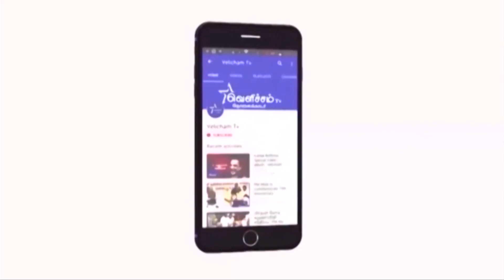தேசம் காப்போம் மாநாட்டிற்கு விசிக தலைவர் தொல்.திருமாவளவன் அழைப்பு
பல்வேறு அரசியல் கட்சித் தலைவர்களை சந்தித்து தேசம்காப்போம் மாநாட்டிற்கு தொல்.திருமாவளவன் அழைப்பு